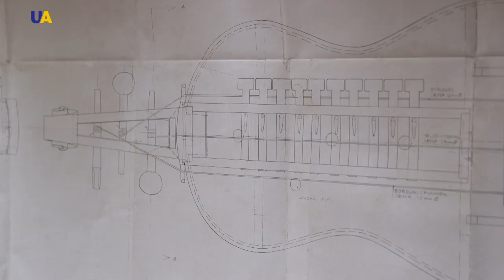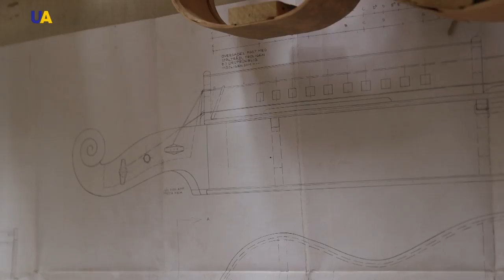Hurdy-Gurdies From Gordiy Starukh | Master of Crafts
In this episode:
- A unique musical instrument, hybrid of the violin and the organ made by modern Lviv master.
- Is it really difficult to produce the hurdy-gurdy (or wheel vielle) and learn to play it?
- How does the instrument, played for 100 years, sound in the 21st century?
Master of Crafts arrives in Lviv city to touch the long-standing Ukrainian musical culture.